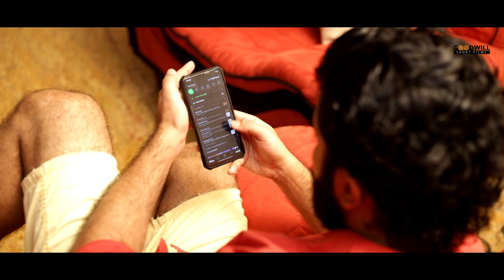എന്ത് ക്യൂട്ടാണ് അവളെ കാണാൻ /Part 1 short films malayalam /love shortfilmmalayalam /my bro shortfilm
my bro shortfilm / my bro short film / short film malayalam new 2022 / romantic short film malayalam new 2022 / new malayalam romantic short film 2022 latest / malayalam romantic short film 2022 latest / love short film malayalam

|| ANTI-PIRACY WARNING ||